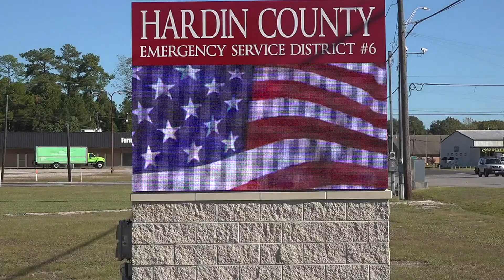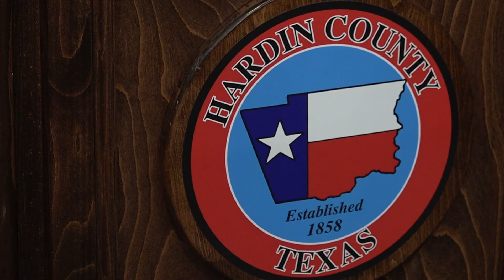3 new Hardin County ESD #6 commissioners appointed to serve the Silsbee area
ESD commissioners are in charge of budgeting all the operations and spending.